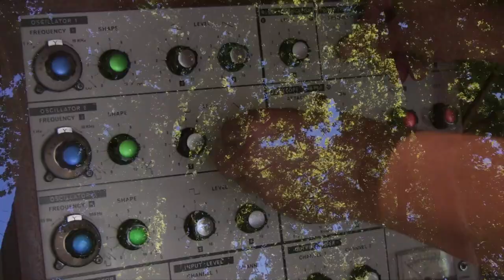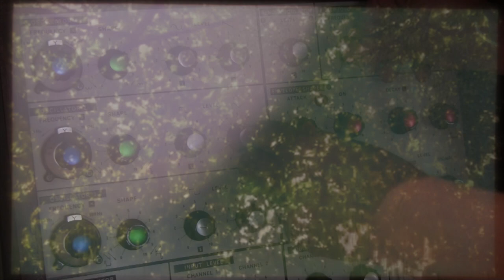Ride Under Trees